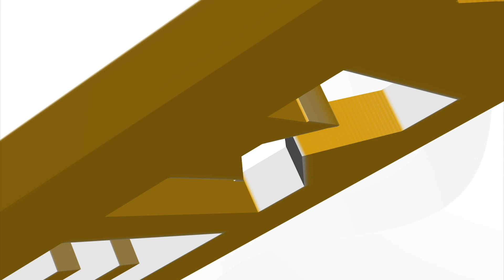Berbekal Keuletan, Zainal Arifin Sukses Beternak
Rasa penasaran yang tinggi untuk mengulik dan telaten dalam beternak puyuh selama 15 tahun, membuat Zainal Arifin dapat membuktikan bahwa segala usahanya akan berbuah manis. Keberhasilan mengembangkan peternakan puyuh yang pada awalnya hanya budi daya puyuh dengan kapasitas 500 ekor, kini Zainal Arifin sukses memiliki penetasan puyuh dengan strain Golden dengan angka produksi 50-60 ribu ekor DOQ per minggunya.